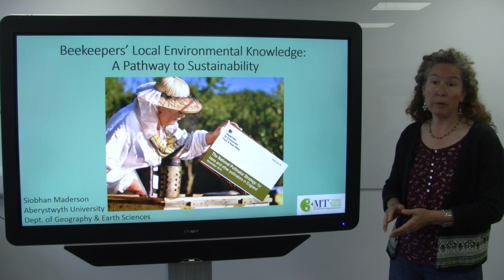Aberystwyth University Siobhan Maderson